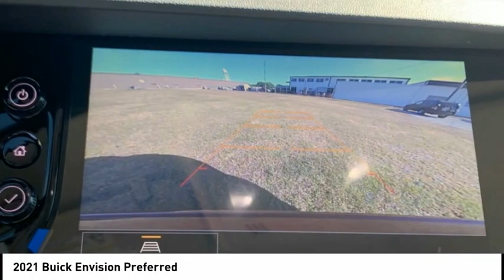2021 Buick Envision 4771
2021 Buick Envision Preferred

You'll love this 2021 Buick Envision. This is a vehicle you'll want to take home. Call and get in touch with Central Buick GMC directly, and be the first to open the vehicle door today!